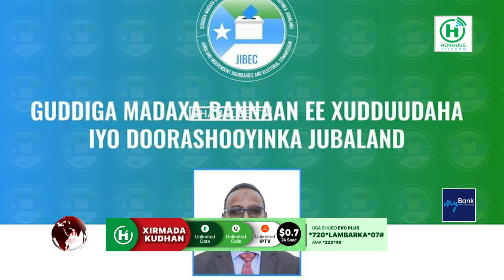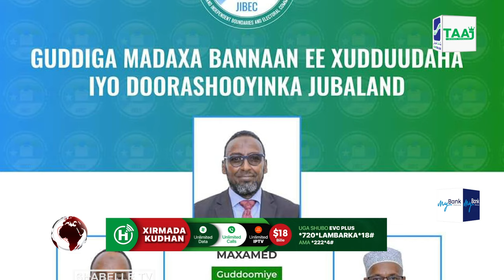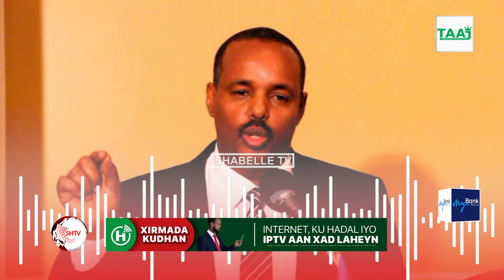Maxaa ka soconaya Magaalada Kismaayo?